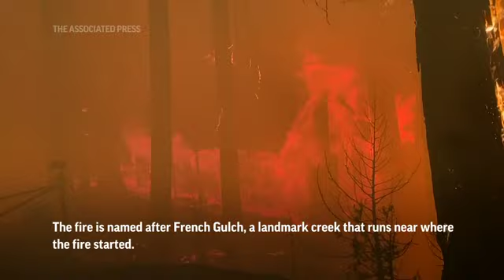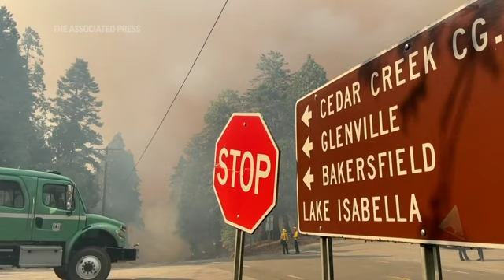'French Fire' growing in Northeastern California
On Wednesday in the southern Sierra Nevada region of eastern California, there was growing concern as the 'French Fire' expanded near Lake Isabella, a popular fishing and boating destination. (Aug. 26)